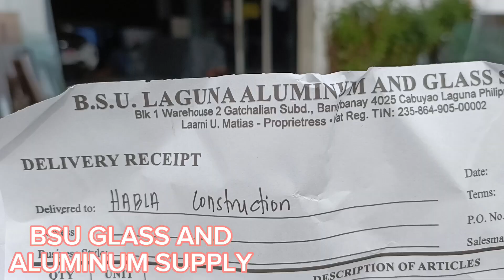B S U GLASS AND ALUMINUM SUPPLY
BSU glass and aluminum supply, Gatchalian Subdivision, Banaybanay Cabuyao City
all kinds of glass and aluminum
all series of aluminum supply